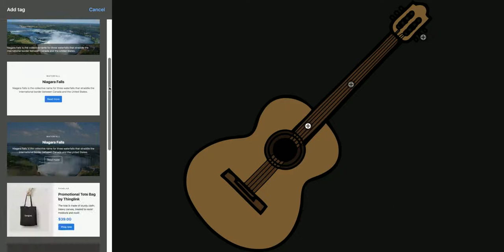Thinglink (2): añadir "puntos calientes·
Mini-videotutorial sobre Thinglink